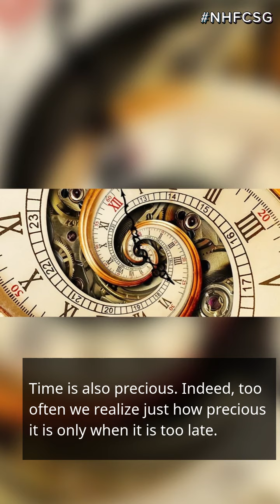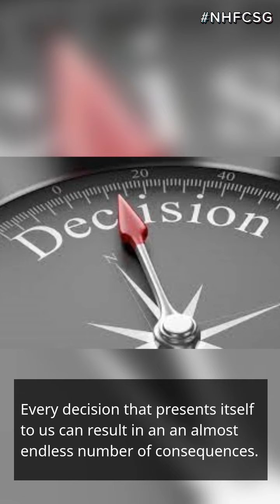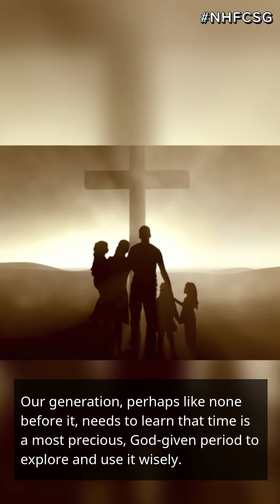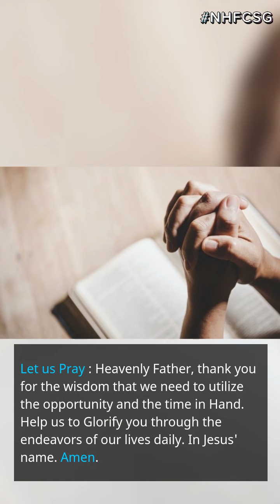New Hope Family Church English Devotion - Making use of Time